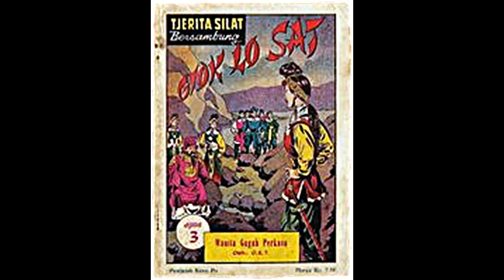Seri Cerita Silat Wanita Gagah Perkasa Jilid 3